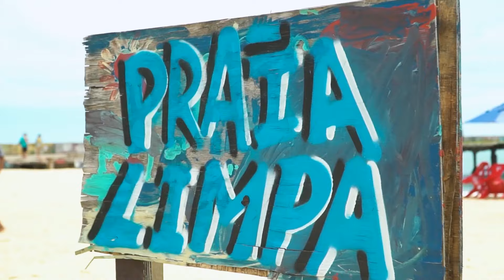Eventos sustentáveis reduzem danos e estimulam novo olhar para o meio ambiente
Um mar de copos, garrafas e latas espalhados pelas vias é o que normalmente se observa ao fim de shows e festas em geral, mas esse cenário tende a mudar acompanhando uma tendência de mercado: eventos mais sustentáveis (ou eventos verdes e azuis), planejados sob uma ótica de redução ao máximo de danos ao meio ambiente e de potencialização de uma cultura de cuidados com o planeta.